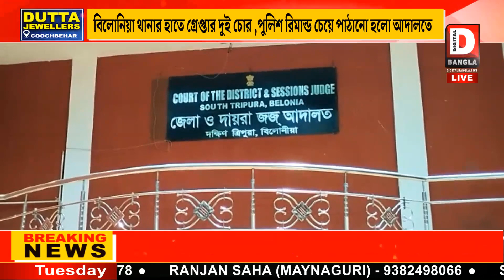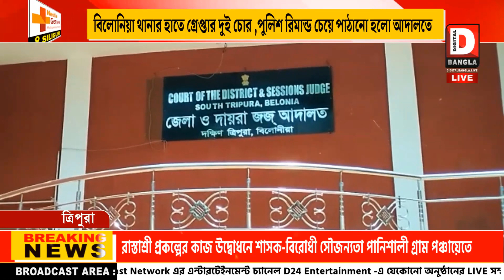বিলোনিয়া থানার হাতে গ্রেপ্তার দুই চোর ,পুলিশ রিমান্ড চেয়ে পাঠানো হলো আদালতে